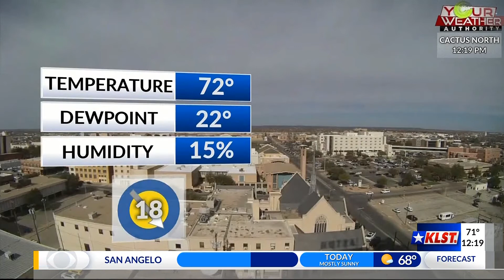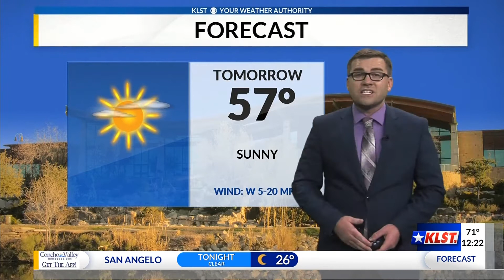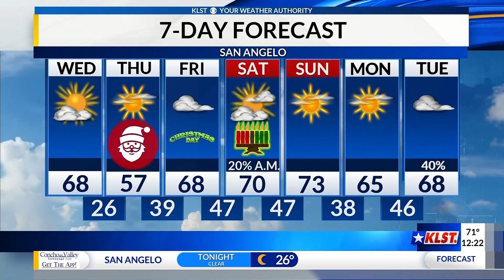KLST Afternoon Forecast: Wednesday, December 23rd